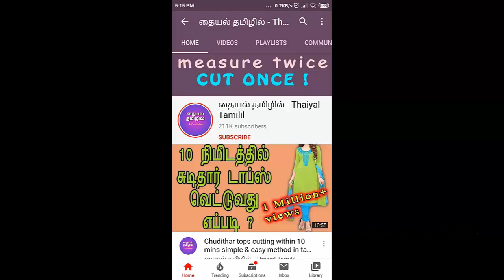Simple Neck Design Cutting and Stitching in tamil | Chudithar neck designs with lining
This video shows Simple Neck Design Cutting and Stitching in tamil | Chudithar/blouse neck designs with lining...

also watch this videos.